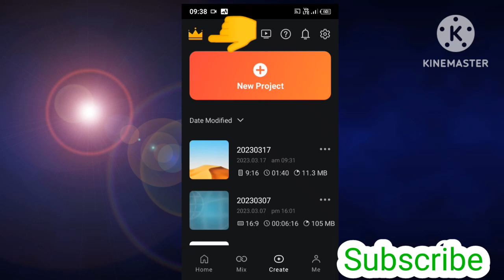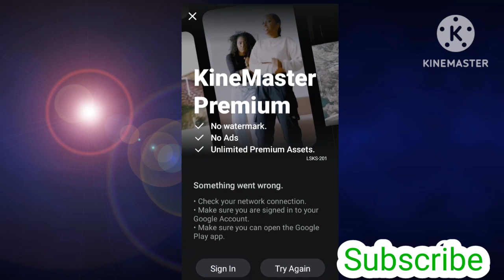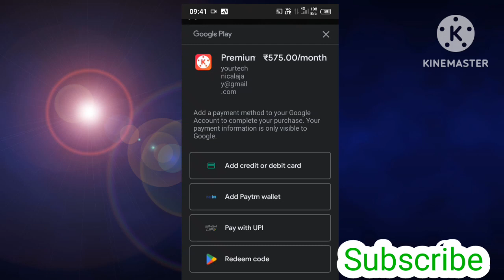Kinemaster Premium ll unlimited Kinemaster Premium Assets ll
Hello.
Dosto Aapka Swagat Hai Naye Video Me.
Dosto Kinemaster Par Ad Free videos Edit Karna Chahte Ho OR No Watermark Kinemaster Use karna Chahte Ho.
Toh Aapko kinemaster Premium purchase Karna Padta Hai.
Dosto Kinemaster Premium Purchase Ki Complete Information Aapko Video Me Denge .

Video Ko Full Watch Kijiye.

Kinemaster Premium Assets.
Kinemaster Premium Purchase kaise kare.
how to 4k hd thumbnail.
kinemaster apk download kare.